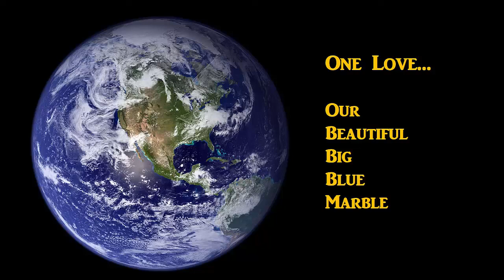Galapagos Marine Iguanas!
Galapagos Marine Iguanas, Land Iguanas, friends, and a few enemies.
* (Channeling my inner Richard Attenborough..)
With deep thanks to my travel partners for their shared photos of these fascinating reptiles!